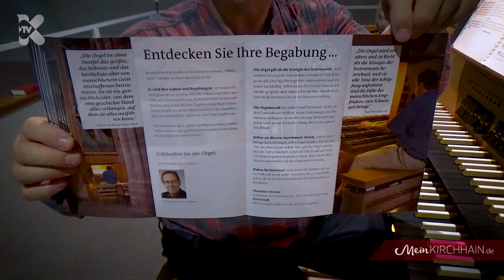Was können unsere Orgeln? | Tag der Orgel am 8. September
Am 8. September ist der 9. Deutsche Orgeltag. Dieser fällt damit auch zusammen mit dem Tag des offenen Denkmals. Auch in der Evangelischen Kirche von Kurhessen Waldeck gibt es rund um das Thema Orgel zahlreiche Veranstaltungen. Gemeinsam mit dem Evangelischen Kirchenkreis Kirchhain und Bezirkskantor Peter Groß wollte ich der Frage auf den Grund gehen, was unsere Orgeln in Kirchhain so können, wie sie funktionieren und welche Unterschiede es z.B. zwischen der Orgel in der Stadtkirche und der in der Martin-Luther-Kirche gibt.

Vielen Dank an den Kirchenkreis Kirchhain, mit dessen Unterstützung diese Gemeinschaftsproduktion entstanden sowie an alle Förderer und Freunde von , welche bisher meine ehrenamtliche Arbeit unterstützt haben.

Ihr wollt, dass meinkirchhain.de in Zukunft auch wieder solche Beiträge anfertigt und euch diese weiterhin kostenlos bereitstellt?

mit eurer Spende, die in den Betrieb und die technische Ausstattung des Lokalblogs fließt (genauere Infos zur Verwendung gibt es in meinem Jahresbericht 2018

Wie ihr mir auch auf andere Weise bei der Weiterentwicklung des Blogs helfen könnt, erfahrt ihr